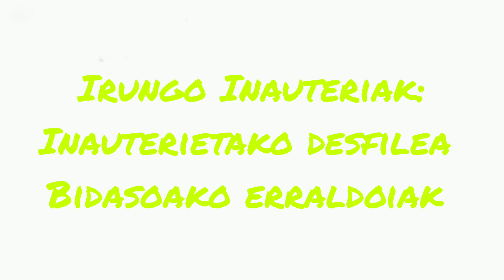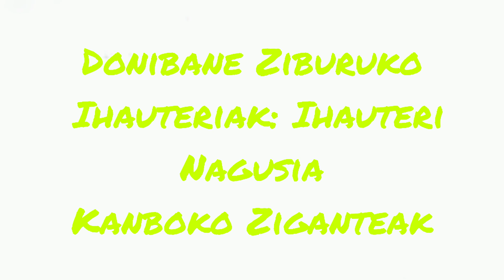🎭 𝕀𝕟𝕒𝕦𝕥𝕖𝕣𝕚𝕒𝕜 𝟚𝟘𝟚𝟜🎭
Inauterietan bizi izan ditugun momentu guztiak:

- Donostiako hungriar Kaldereroak (Bidasoako erraldoiak)

- Donostiako Groseko Iñude eta artzaiak (Groseko erraldoiak)

- Irungo Inauteriak (Bidasoako erraldoiak eta Zanpantzar)

- Donibane Ziburuko ihauteriak (Sukila Kanboko Ziganteak)